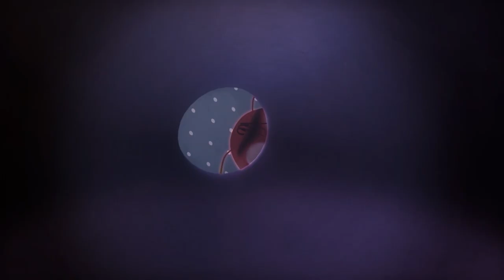Tease✨ Best Episodes Collection ✨ Larva Cartoon Asia 🅻🅰🆁🆅🅰